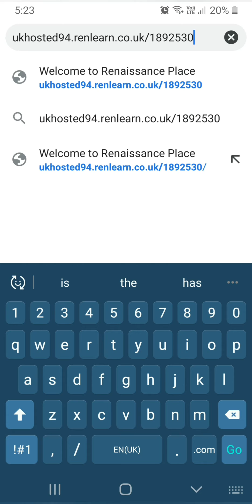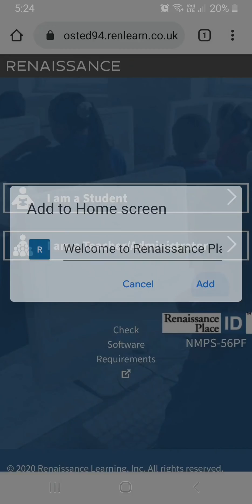How to Accelerated Reader on mobile.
How to access Accelerated Reader (AR) and save the page to your Home Screen on mobile devices